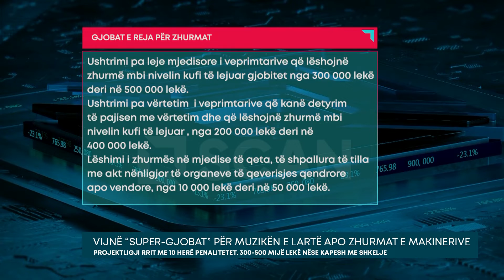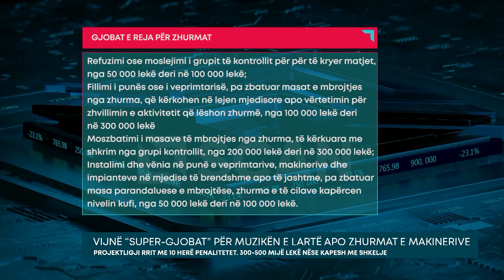Vijnë “super gjobat” për muzikën e lartë apo zhurmat e makinerive